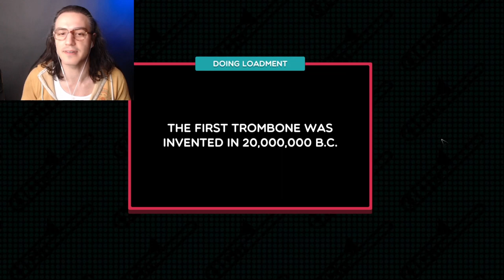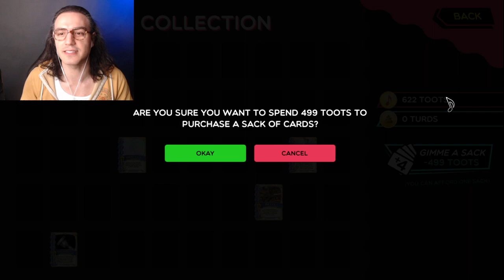RJ City plays...TROMBONE CHAMP - Ode To Joy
A classic, as are we.